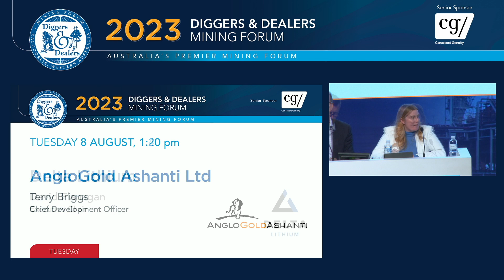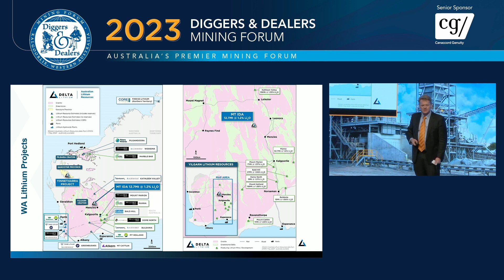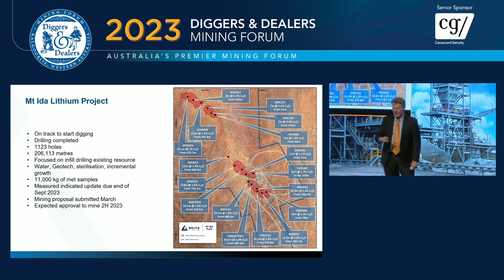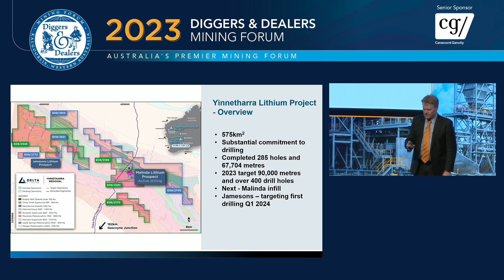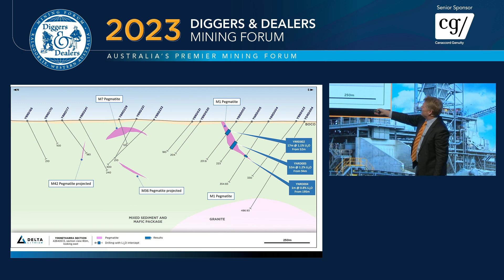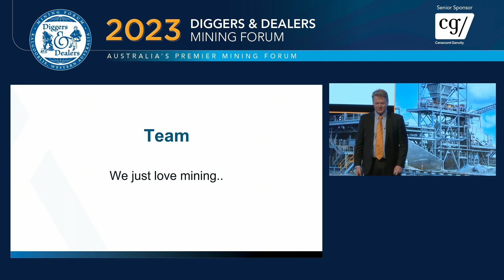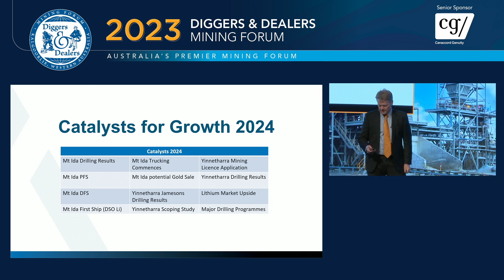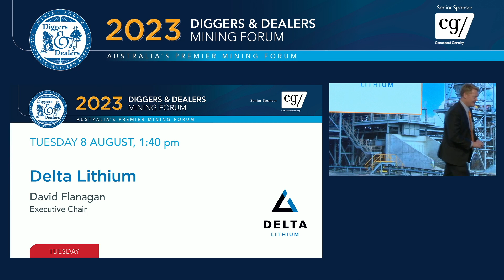2023 Delta Lithium